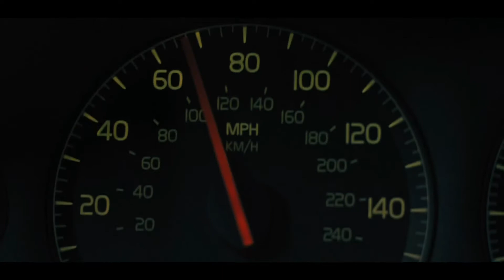CHARLIE'S DEATH SCENE | HEREDITARY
TM & © A24